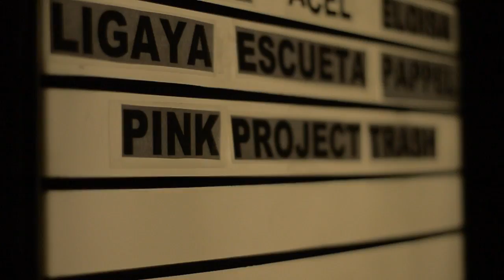Pink Trash Project - EXIT (Official Music Video)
"EXIT" by Pink Trash Project was released on March 3, 2023.

This is my first music video release and I can't wait for you all to see the next one!

EXIT
Composed by Pink Trash Project
Produced by PTP Band: Leo Macaraig, Shan Orquin, and Brendan Grey, Vasyl Music, Pink Trash Project
Mixed and Mastered by Vasyl Music

Music Video by Ritrato - Tyrell Cruz

Special thanks to Von Adrian, Ditto Music, 12 Monkeys, Watermelon Multimedia, Fionze Estoperez, Torta Orquin, and John Caleb.

LYRICS

EXT
Can't you be a little sensitive tonight?
I'm feeling kinda down now
I can't see
I can't hear
I'm feeling lonely now

What you said has made me feel invalid this time
I can feel, I can feel it
Why would you act as if nothing happened all this time?

I hate this time now
Oh can't you see it?
You can't deceive me

Why can't I just feel what I wanna feel
Without you involving you
It isn't even about us two
I know for myself that I'm still on process on making me better
It's for the better of us
Please don't you make fuss
Oh please be patient

Ooooh those happy moments oh I can see it
Even though my heart is shaking
Oh it's true
Love is blue
It can ignore reds
But who cares?
I see you trying to be better
But in times like this, I just don't know what to feel